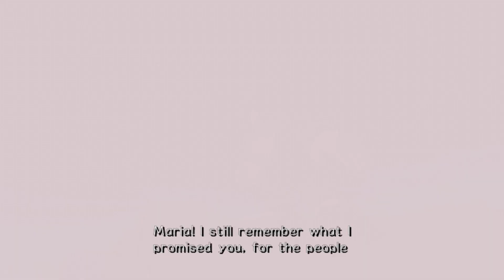Sonic Adventure 2: EP 4 - Radical Highway - Playthrough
We start up the Dark Story today in Sonic Adventure 2 as we see how Shadow was released by Dr Eggman and begin their plan to conquer the world with the help of Jewel Thief Rouge the Bat.